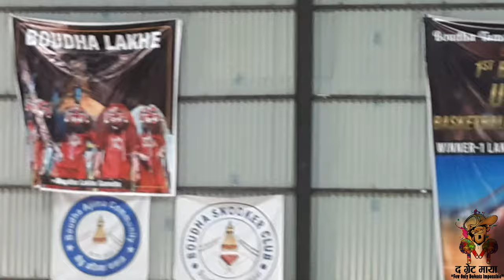BOUDHA VS MIRACLE-DHARAN | 1st Boudha U-23 Basketball Tournament: 2024! Part-01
Welcome to the thrilling first game of the Boudha U-23 Basketball Tournament! In this exciting matchup, witness the fierce competition between Boudha and Miracle- Dharan at the Downtown Sports Center. Organized by the Shree Boudha Tamang Kalyan Guthi and the Boudha Youth Committee, this tournament aims to showcase the incredible talent of young basketball players in the region. Join us as we bring you all the action, highlights, and unforgettable moments from this epic showdown. Get ready for an electrifying experience as we cheer for our teams and celebrate the spirit of youth basketball!